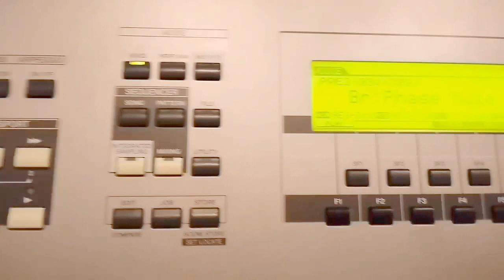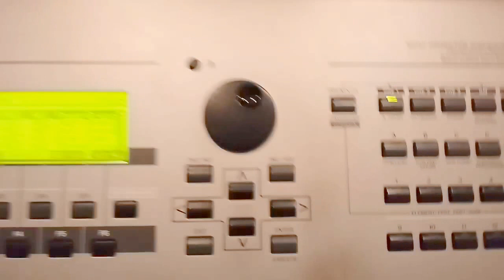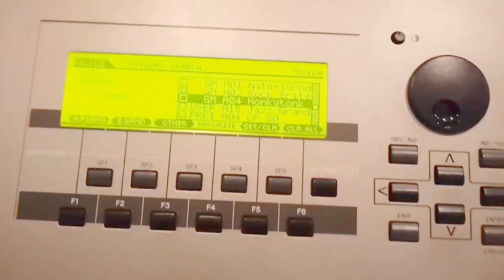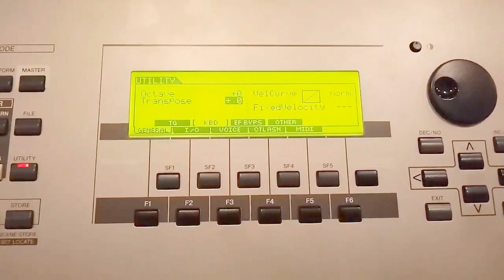야마하 motif voice mode + key transpose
신디사이저 모티프의 음색설정 및 키 변경